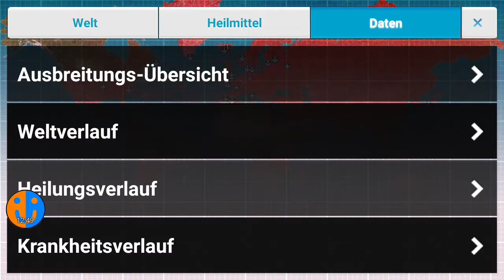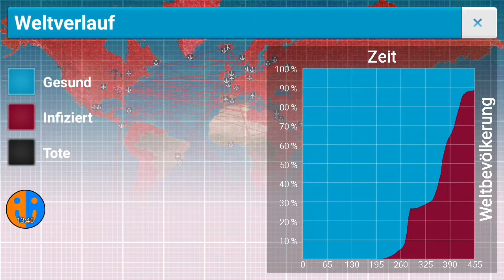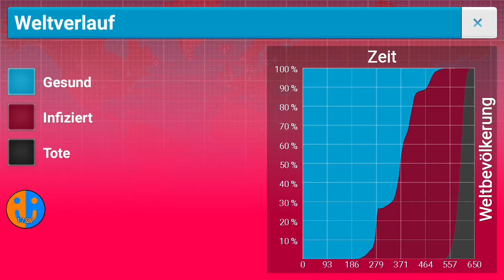Bakterien-Speedrun | Plague Inc.